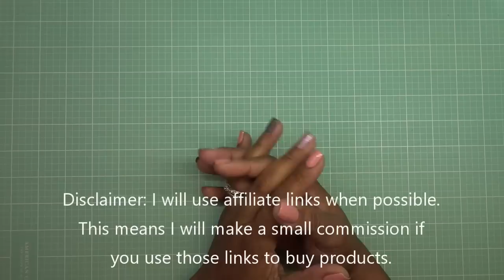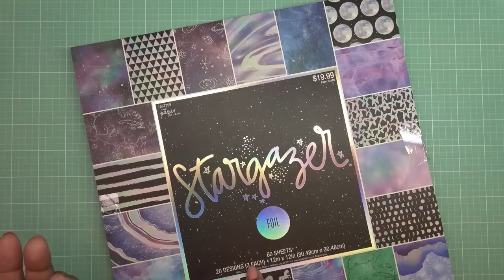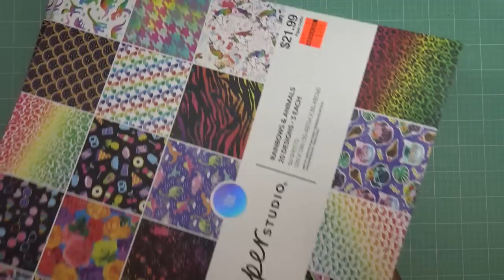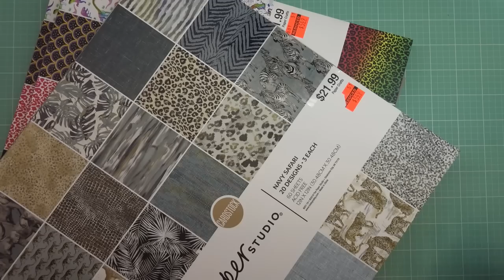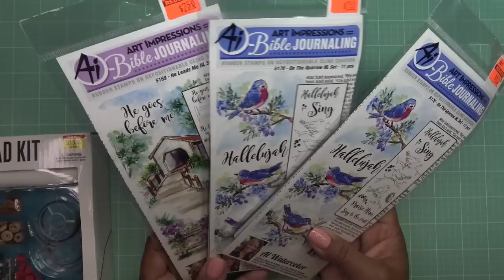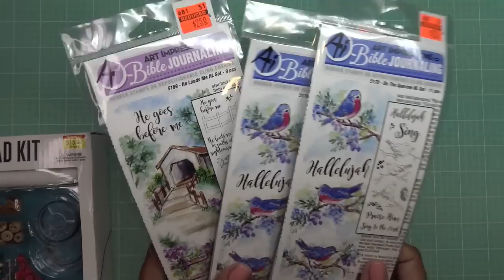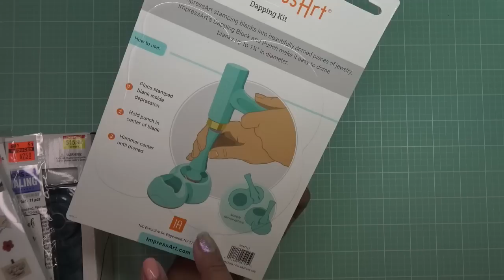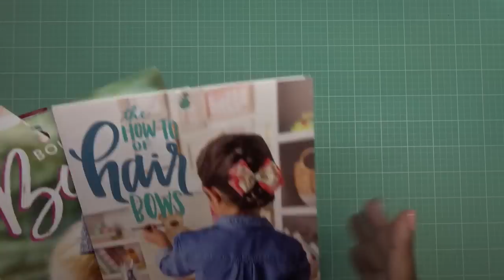My First Hobby Lobby Haul in Over a Year! Yay! Lots of Papers & Clearance!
Mailing Address:
Vianney Luna
United States